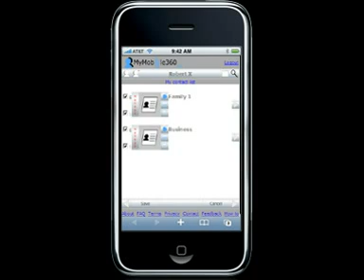MyMobile360.net-iPhone Mobile Phone Book with Media Sharing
MyMobile360 is simple to use advanced mobile phone book application with mobile media sharing and social networking capabilities.  for furhter details.